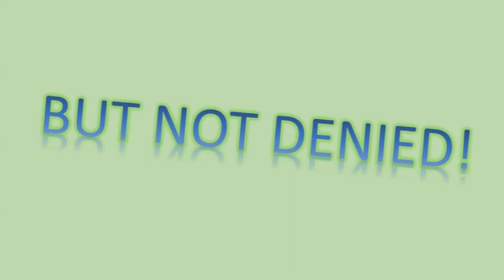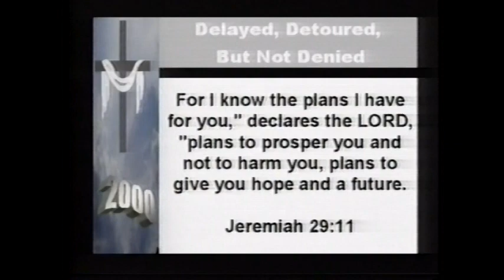Rev. Diana R. Williams Sermon - Delayed, Detoured, But Not Denied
Sometimes we have to wait for our blessings.  Don't become discouraged when they are delayed or detoured.  Just know that with GOD, your blessings are not denied!